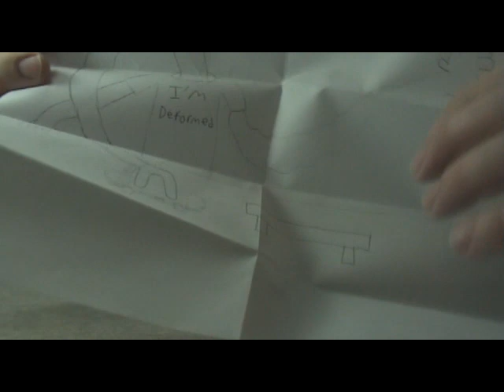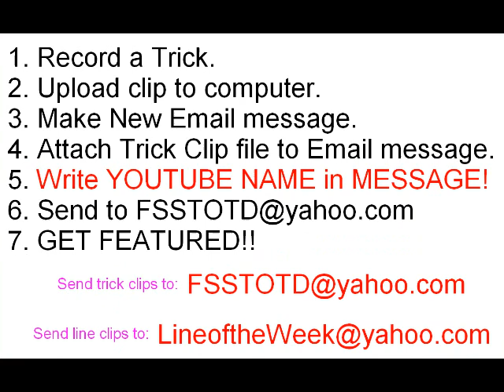"Ask Frankenstein Friday"!! (10-28-11)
WHAT UP!! HAPPY HALLOWEEN!!
Hopefully it wasnt too scarry, lol :)

Enjoy Homies!!

YO YAY!!